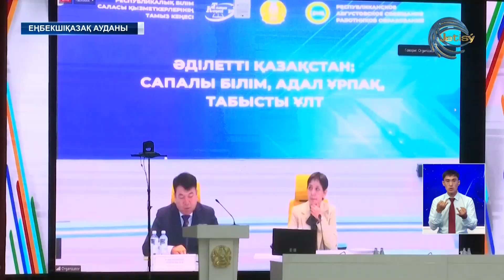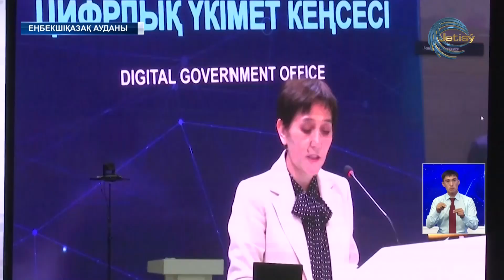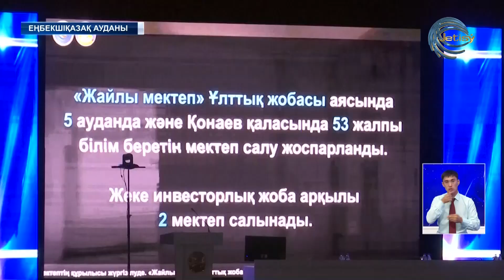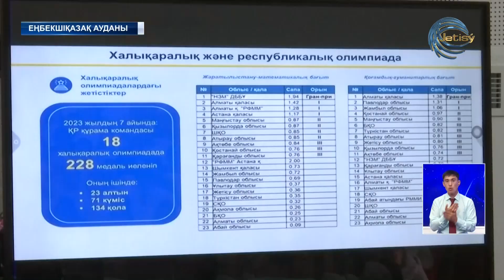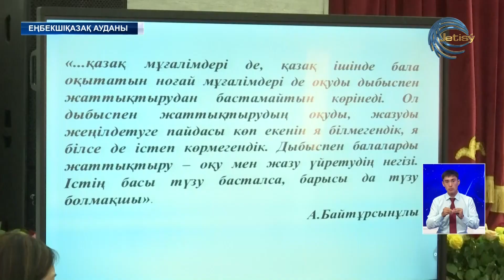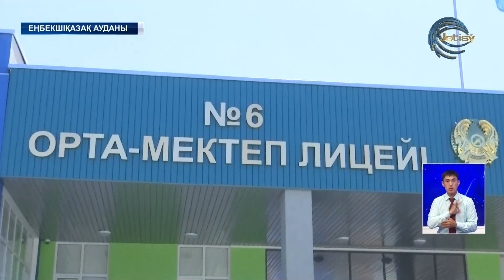Республика бойынша көш соңында қалған үш облыстың қатарында тұр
Алматы облысының білім спасы көңіл көншітпейді. Республика бойынша көш соңында қалған үш облыстың қатарында тұр. Бұл туралы Еңбекшіқазақ ауданында өткен обылыс педагогтарының тамыз кеңесінде айтылды. Сонымен қатар аймақта 51 білім шаңырағы үш ауысымның қиындығын тартып отыр. Сала жауаптылары білім сапасын көтерумен мектеп тапшылығын жоюда қандай қадамдар жасауы тиіс?